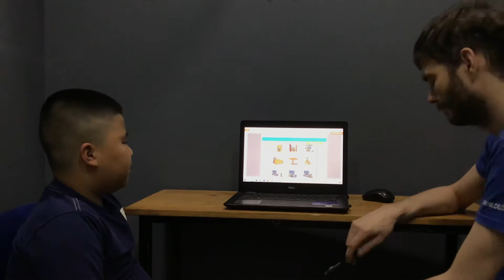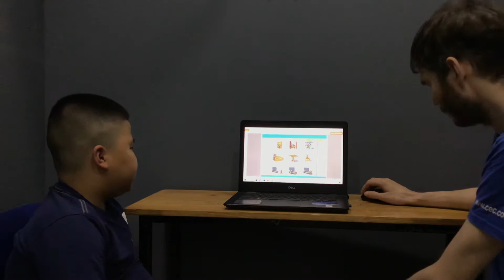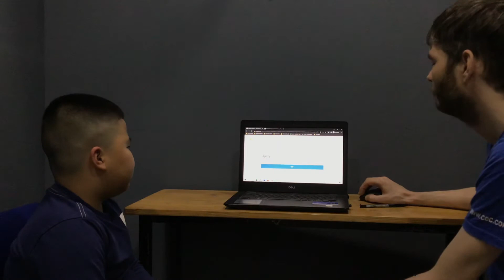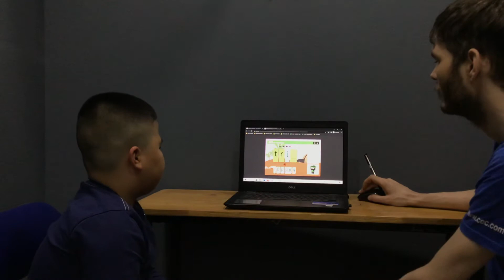CEC | Video Test 1 | KG4E3 | Đức Khôi